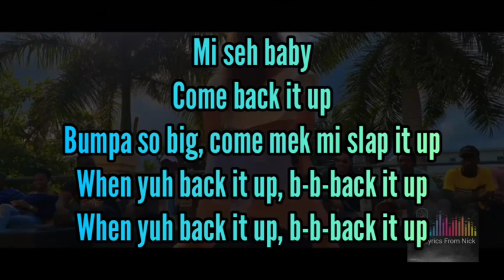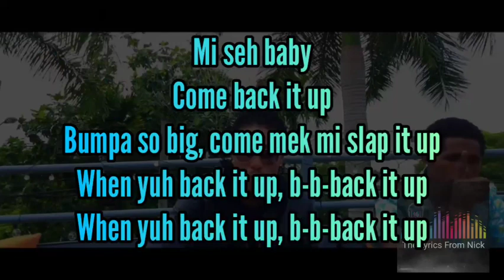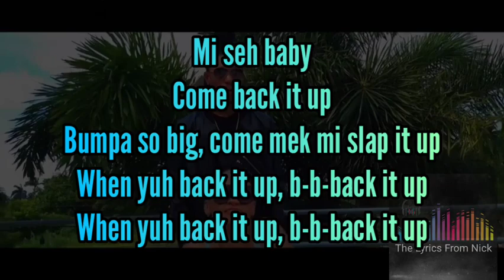Vybz Kartel, Sikka Rymes - Force Lyrics (WITH SOUND) [Official Lyrics]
Vybz Kartel, Sikka Rymes - Force Official Lyrics

do you have a song you wanna learn?👇Subscribe to this YouTube channel to learn all the official Lyrics👇(if your song hasn't been posted yet, please ask for it in the comment section)

For anything else please send an email to the account above👆 or message @Offixial_wiz_ on Instagram

Lyrics from Nick intends on infringing Absolutely No copyright

tags🗒️: VybzKartel SikkaRymes Force Lyrics # # ent entertainment lyricsnick official music #

    This video was created with the intention of teaching viewer(s) (subscribers, fans etc.) The lyrics to the featured song. This video is designed to allow the viewer(s) to sing along and learn the featured song. Absolutely no copyright infringements are intended as this lyric video only serves as an educational and informative video. Thankyou